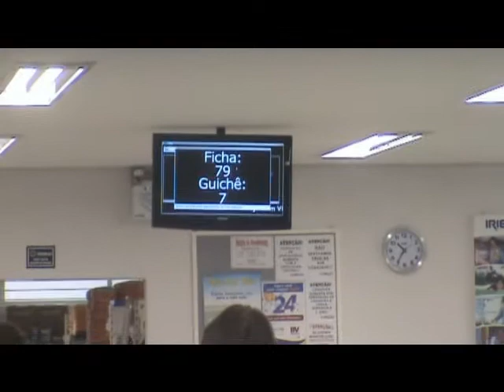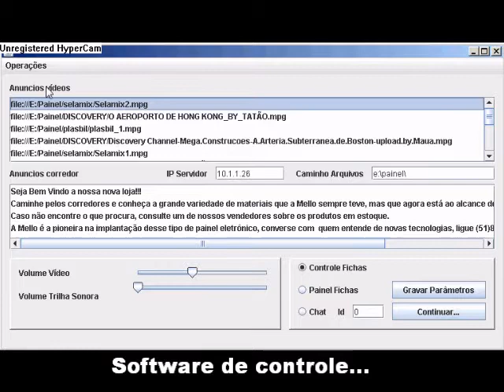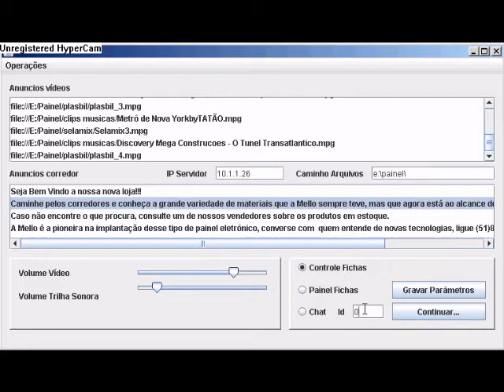Painel Eletronico Multimidia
Loja automatizada com o painel eletrônico multimidia, inteiramente desenvolvido em java.
Caracteristicas:
- controles virtuais de chamada: Os controles não são aqueles tipo de portão de garagem, são dentro do proprio terminal de atendimento. Não estragam, não quebram.
- Midia de divulgação videos, e letreiro.
- Chamada das fichas: voz feminina.